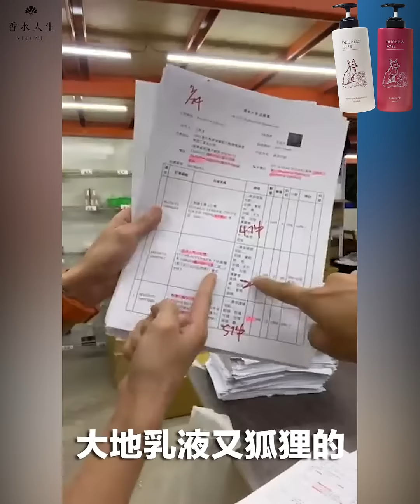玫瑰木質狐狸沐浴身體乳｜香水人生VEFUME